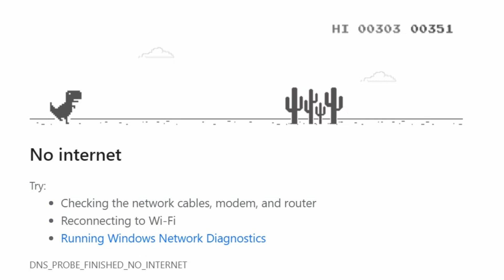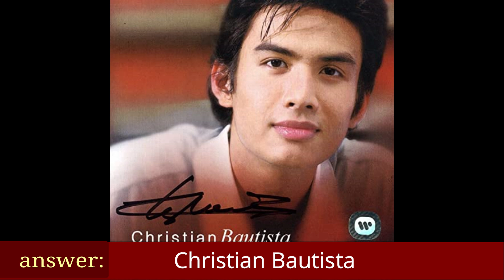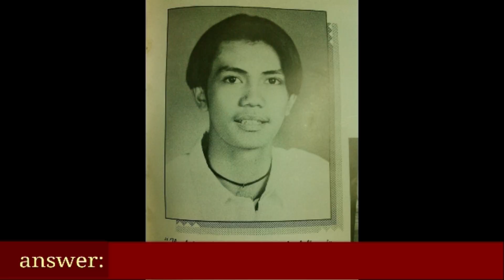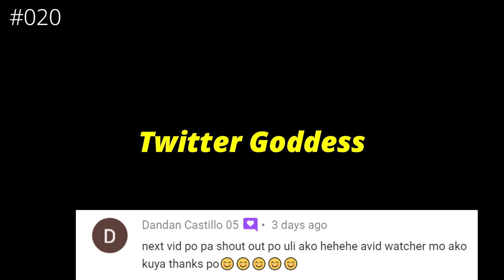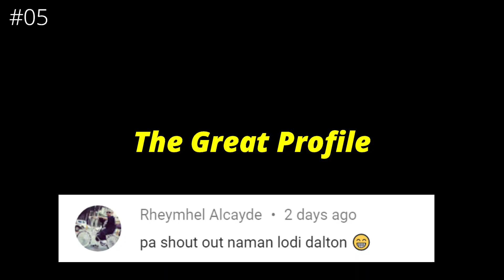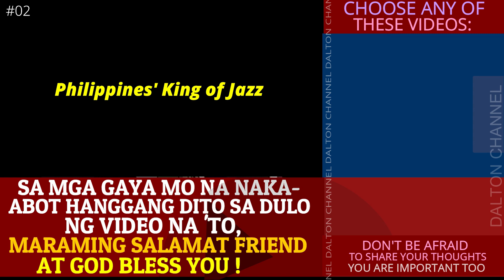98 BANSAG SA MGA IDOL MO | Guessing Game PARA MAY THRILL NAMAN ( Ex. Superstar, Diamond Star)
TITULO / BANSAG para sa mga celebs
Honorific names ng mga sikat na pinoy celebrities
(PWEDING QUIZ ,PWEDING FYI LANG SA'YO)
1. Action King
2. Drama King
3. King of Comedy
4. King of Talk
5. Asia's Songbird
6. Concert Queen
7. Concert King
8. Mr. Pure Energy
9. The Diamond Star
10. Star for All Seasons
11. Superstar
12. The Megastar
13. Zsa-Zsa Padilla
14. Boy Child Wonder
15. Manny Paquiao
16. Victor Wood
17. Pambansang Krung Krung
18. King of Philippine Rap
19. Philippine Queen of Soul
20. The (Philippine) King of Soul
21. Asia's Nightingale
22. Asia's Diamond Soul Siren
23. Asia's Queen of Songs
24. Bad Boy of Philippine
25. Queen of Philippine Pop
26. OPM Pop Sweetheart
27. Fierce Broadway Songstress
28. Philippines' King of RnB
29. Queen of R&B
30. Teen King and Queen
31. Broadway Diva
32. Optimum Star
33. Queen of Soap Operas
34. Crystal Voice of Asia
35. Star of the New Decade
36. RNB and Soul Princess
37. New Generation Talk Icon
38. Grandslam Queen
39. Adonis of Philippine Cinema
40. ational Sweetheart
41. Dance Princess
42. The Drama Sweetheart
43. Ultimate Multi-Media Star
44. Heir of Rap
45. Princess of Philippine Movies and TV
46. the OPM Showbiz Royalty of the Philippines
47. Sentimental Songstress
48. The King of Philippine Acoustic Pop
49. Asia's Multimedia Star
50. The King of Philippine Independent Films
51. OPM Pop Rock Princess
52. The Original Bad Boy of Philippine Cinema
53. King of Jazz
54. Asia's Romantic Balladeer
55. Inspirational Diva
56. New Generation Child Wonder
57. Pop Hearthrob
58. Rockoustic Hearthrob
59. Queen of All Media
60. International Drama Actress
61. Phenomenal Diva
62. The Queen of Glamor and Beauty
63. The Prince of Philippine Independent Films
64. Queen of Star Magic
65. Bossanova Queen
66. the Kardashians of the Philippines
67. Philippines'King of Catwalk
68.  Comedy Diva
69. Jewel of Drama
70. Heiress of Drama
71. Jim Carrey of the Philippines
72. Weird Al Yankovic of the Philippines
73. Audrey Hepburn of the Philippines
74. Elvis Presley of the Philippines
75. "Elizabeth Taylor of the Philippines
76. "The Prince of the Philippine Action Movies
77. "Twitter Goddess
78. "Asia's Golden Girl
79. The Original Jukebox King
80. "The James Dean of the Philippines
81. "Bruce Lee of the Philippines
83. Philippines' Jukebox Queen
84. The Renaissance Woman
85. Johnny Mathis of the Philippines
86. "Singing Sweetheart of the Philippines."
87. The Philippine King of Novelty Songs
88. "Queen of Horror Pictures"
89. Manila Sound Queen
90. The Queen of Kundiman
91. the "original femme fatale
92. Asia's Soul Supreme
93. king of Philippine Christmas carols
94. The King of Pinoy Rock
95. Christopher Reeve of the Philippines
96."The Great Profile"
97. Ms. Body Beautiful
98. Peter Lorre of the Philippines